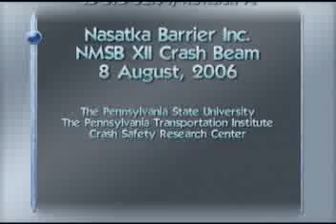Nasatka NMSB XII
A Revolution In Drop Arm Barrier Technology.Nasatka Barrier Inc. (NBI) has revolutionized Drop Arm (Crash Beam) Barriers with the NMSB XII, the highest security drop arm unit available worldwide. The NMSB XII has received the DoS K12/L3 crash certification (15,000 lbs. at 50 mph) with remarkable results. Our fortified "sling shot" concept provides an ideal stopping mechanism for maximum perimeter security. After impact, the test vehicle was propelled backwards up to 6 ft! The U.S. State Department representative onsite to witness and certify test results stated that the test was one of the most remarkable DoS had ever witnessed. The NMSB XII can be hydraulically and/or manually counter-balance operated. This barrier can also be built as a horizontal swing arm or slide gate.